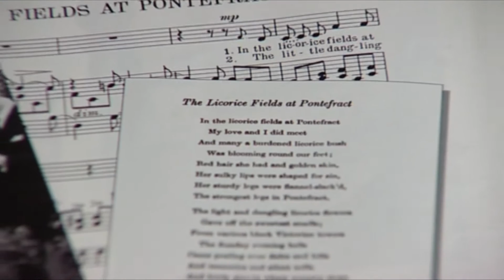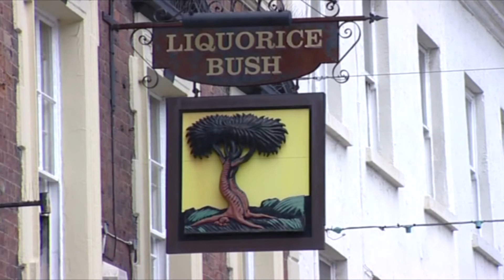Pontefract Liquorice: Pomfret Cakes & Liquorice Festival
Although liquorice is no longer grown in Pontefract - the sweets are still made here. We meet with Tom Dixon who's family had the last commercial liquorice farm in the town. He tells presenter, Geoff Druett, how the plant came to grow here and its commercial usages (besides sweets it's also use in medicine). The film ends with a visit to the annual Pontefract Liquorice Festival.